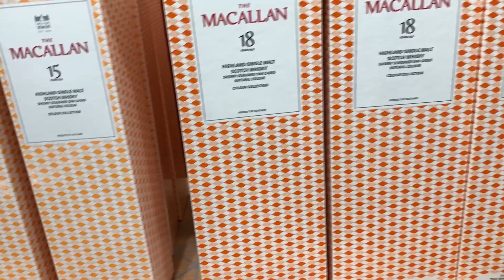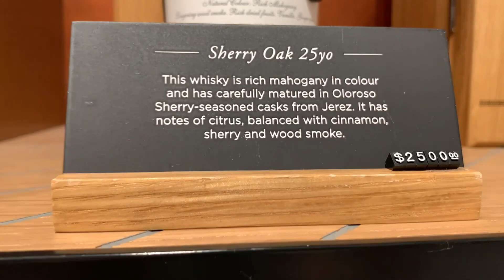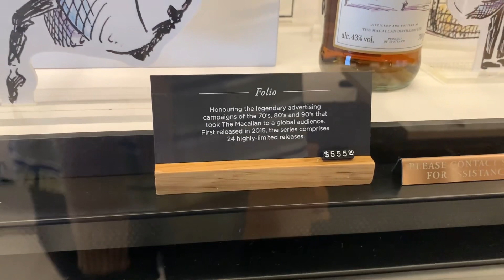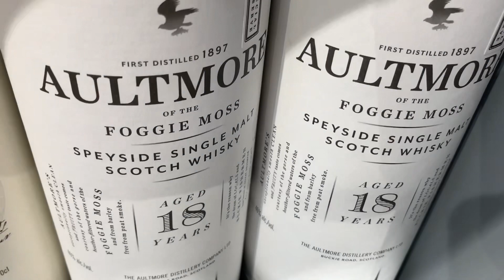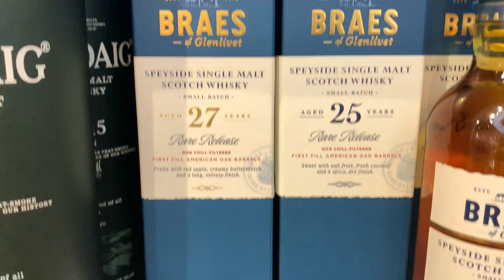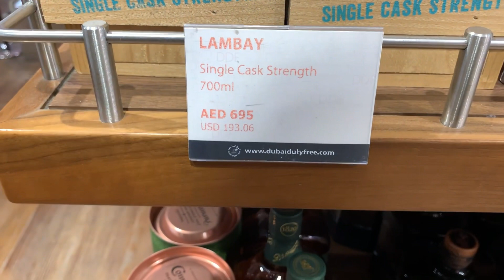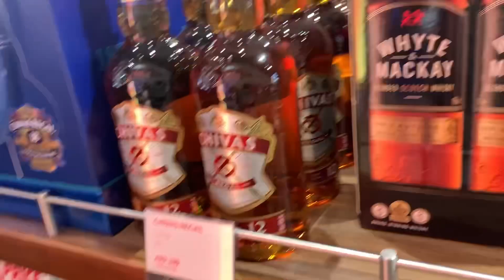The Macallan store in Dubai airport and duty free whisky shopping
For the Macallan fans.   You asked for it.    Some of the prices will make you cry.   Also a quick tour of the duty free whisky shop